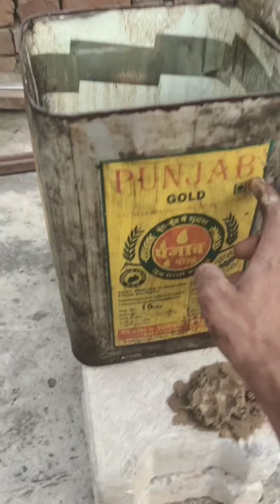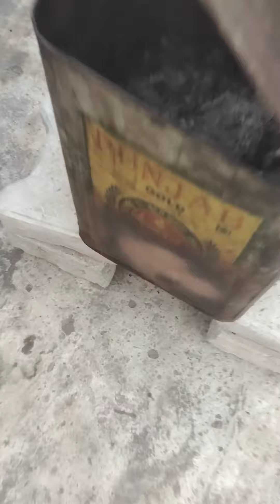घर पर बनाएं झड़ते बालों को रोकने का Oil | बहुत ज्यादा बाल झड़ने तो? | Hair falling problem solution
Video mein ham aapko ek aisi dava ke bare mein batane Wale Hain Jo ki aapke hair folling ki problem ko solve karne wali hai ek Desi dawai bilkul jo ki aap banaa sakte hain Ghar per bhi agar aapko iski retirement hai to hamara contact number niche de raha contact kar sakte hain aur ise online bhi Manga sakte hain

                               Your question

Bal jhadne se rokne ke liye deshi tel
Hair fall problem solution
बहुत ज्यादा बाल झड़ने तो क्या करें?
कौन से विटामिन की कमी से बाल झड़ते हैं?
बालों का झड़ना तुरंत रोकने के लिए क्या खाएं?
तेजी से झड़ते बालों को कैसे रोके?

एक ही रात में बाल झड़ने होंगे गारंटी से बंद
महिलाओं के बाल झड़ने का कारण
सिर के बाल झड़ने की दवा
बाल झड़ने का तेल
बाल झड़ने के कारण व उपाय
बाल झड़ने की दवा का नाम
बाल झड़ने की दवा पतंजलि
पुरुषों में बाल झड़ने के कारण

Hair folling problem solution
best hair oil make at home
Balo ka jhadna kaise roke aur naye baal kaise ugaye
Balo jhadna kaise roke
Balo ka jhadna kaise roke gharelu upay
Bal jhad raha hai rokne ka tarika
Balo ka tutna kaise kam
Balo ka tel kaise banaye
Balo ka treatment kaise kare
Balo ka tel konsa acha hai
Balo ka tutna kaise roke
Hakeem Aadil Rana#baaljhadneseroknekeupay
Aadil Hakeem
Desi Jadi buti
Baljhadne ki dawa